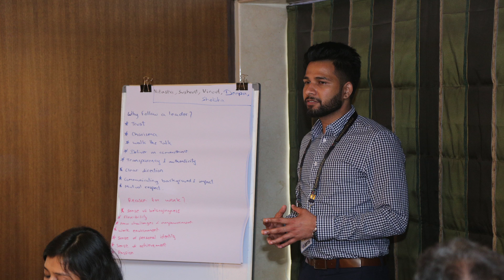SUSHANT PATNAIK/ HEAD HR/ AERIS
Certified HR Director®
Competitors View